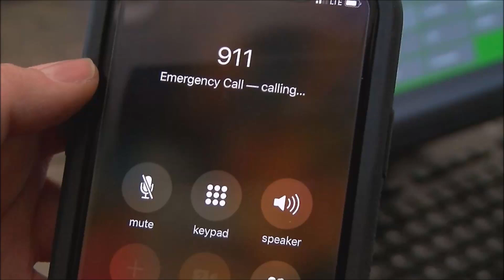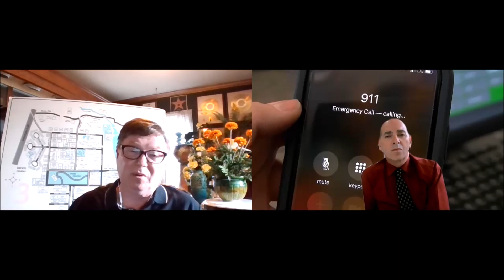Harvey Brownstone Interviews Jim Keaton, 911 Dispatcher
Harvey Brownstone explores the world of 911 dispatchers with Jim Keaton, a 41-year veteran dispatcher from West Virginia.  Everything you ever wanted to know about 911 but were afraid to ask!
For more interviews and Brownstone's Blog by Harvey Brownstone go